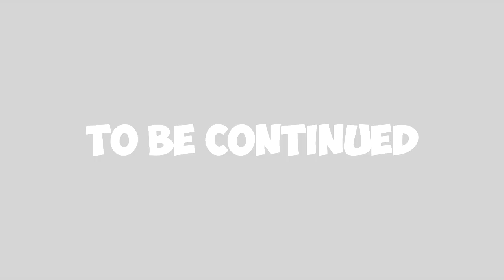The Alpha Overseer And Ascension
In the 27th and final episode of complete the ark, It comes down to the last boss fight the overseer. Thanks for coming by my channel use the discord link if you are interested in joining the new server for the genesis release on P.C there are still a few spaces left or if you would just like to be a bigger member of the community. All the music I have used to make this episode are from epidemic sounds.